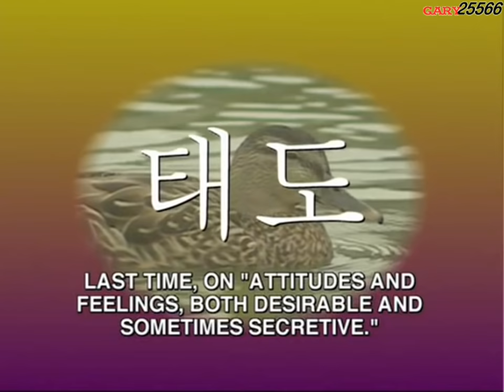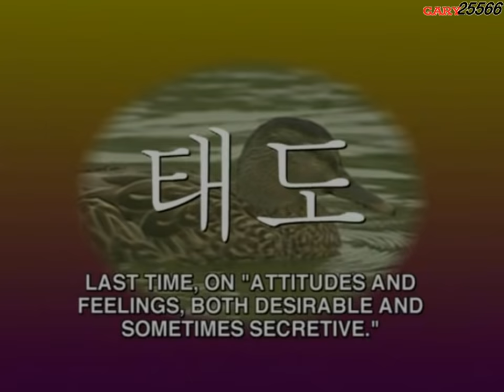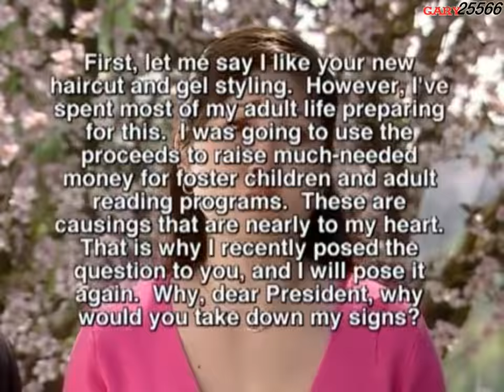MADtv - Korean Soap Opera 1-5 Complete Drama Episodes 【100 Subscribers Special】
First of all a big thank you to everyone that have helped support my channels in terms of views, like and subscription. Unfortunately, I would like to take the opportunity to announce that I will be taking a break from YouTube because of my final exams, so I will probably return around November.

Attitudes and Feelings, Both Desirable and Sometimes Secretive
태도 taedo